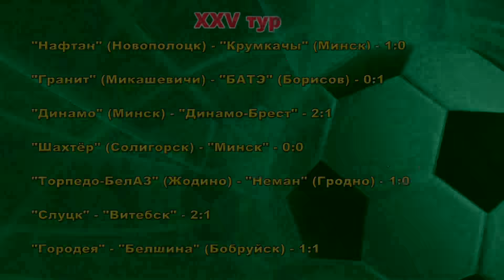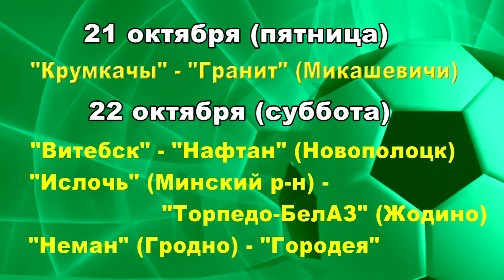Футбольное обозрение 19 10 2016